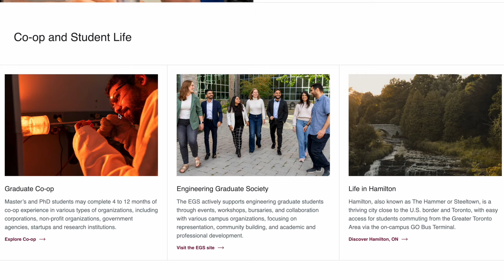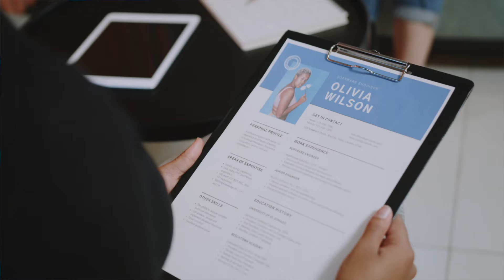Top 7 tips to grab Full-time Co-op during studies in 🇨🇦 || International Student || Canada Vlog 🇨🇦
Please watch the entire video to learn how easily you can go one step closer to grabbing a Co-op while you are in your Undergrad/Grad program. Hope you enjoy this video.